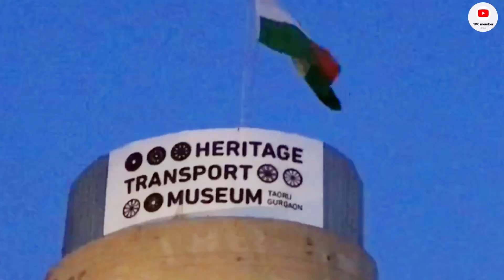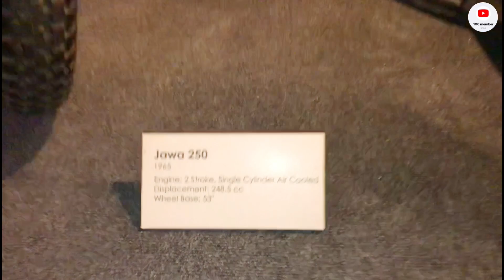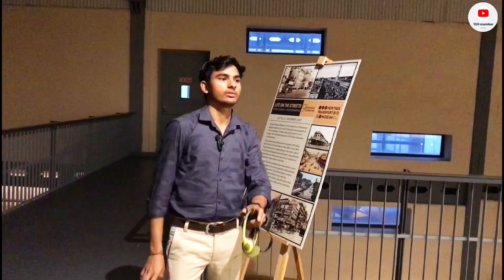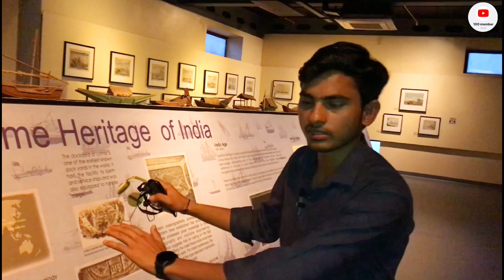The heritage transport museum . india का एक मात्र parivahan संग्रहालय .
The Heritage Transport Museum is India's major museum dealing with the history of human transportation. It is located at Tauru (Taoru) in the Gurgaon district of the state of Haryana. The collection focuses on the development of transport in India.